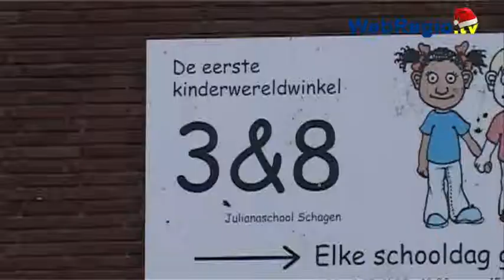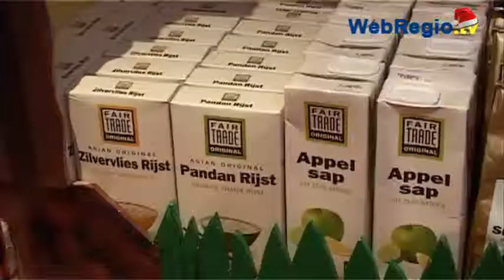Eerste Fairtrade School staat in Schagen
De Julianaschool in Schagen mag zich de eerste Fairtrade School noemen.